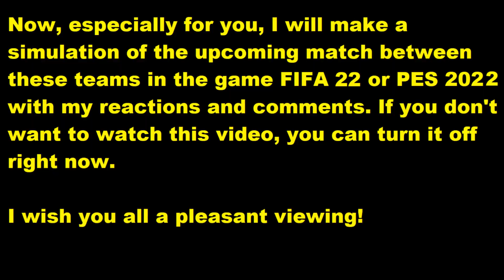Nottingham Forest vs Swansea City My reactions and comments FIFA 22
This video will play Nottingham Forest vs Swansea City  reactions